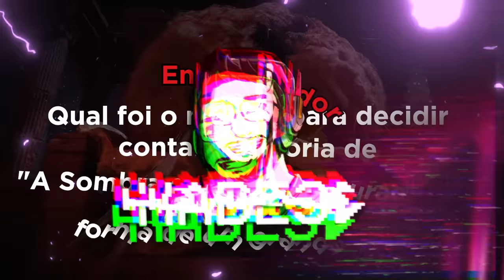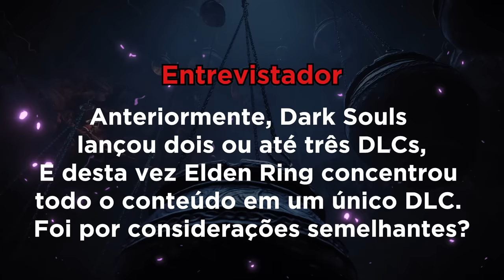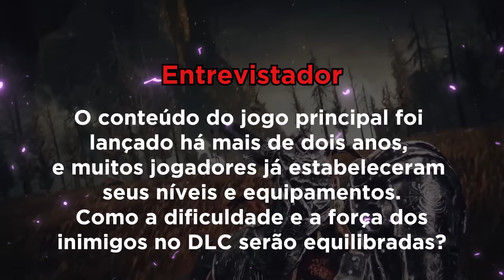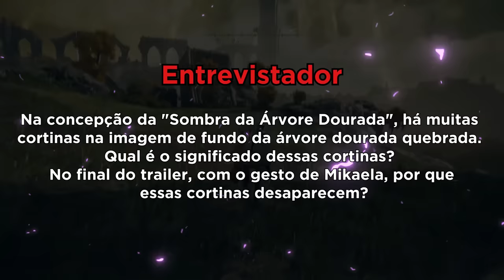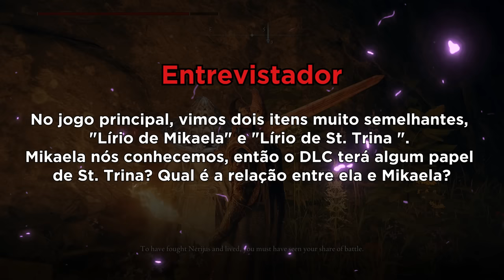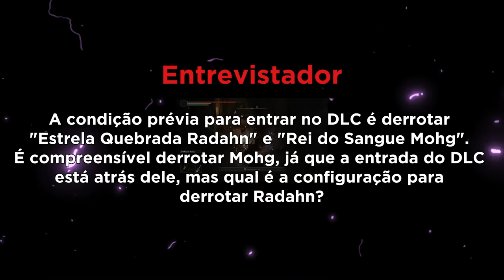Mais novidades da DLC de Elden Ring REVELADAS pelo Miyazaki! - Shadow of the Erdtree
Muito bom isso que foi falado!

➤ PSN: hadessama94